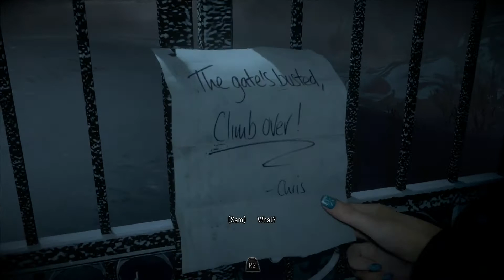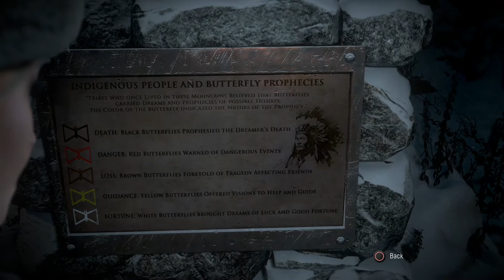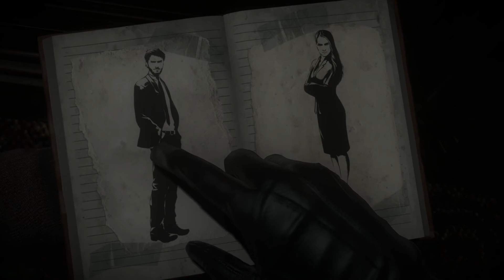Let's Play: UNTIL DAWN - Episode 2 - Nothing But Crows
In this episode, we learn more about shooting, cable cars, and our deep-rooted loathing of crows!